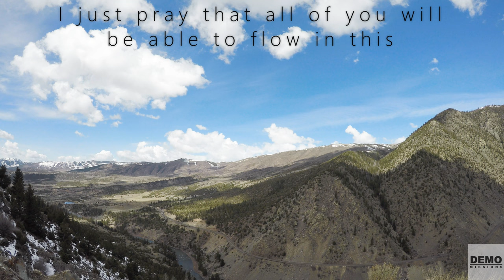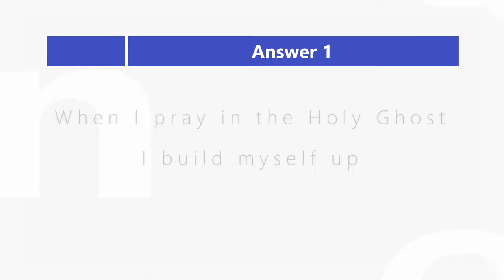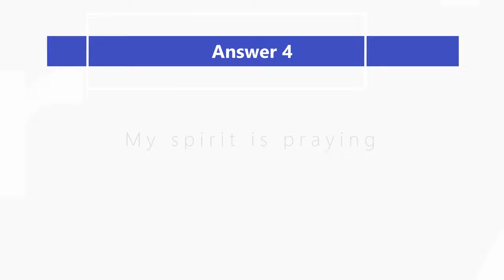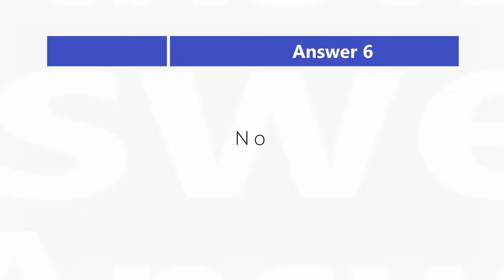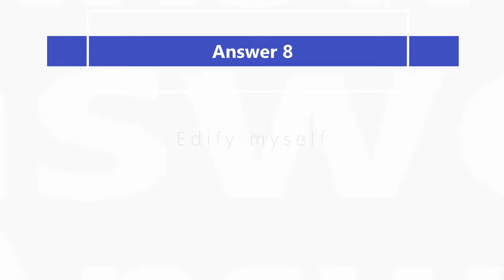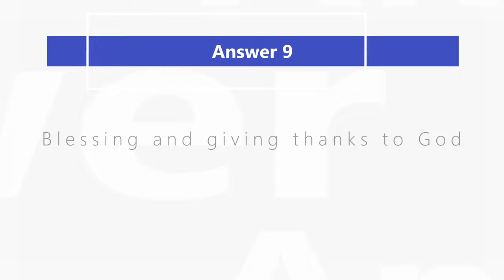Discipleship Evangelism - Level 1 - Lesson 16: The Benefits of Speaking in Tongues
Discipleship Evangelism - Level 1 - Lesson 16: The Benefits of Speaking in Tongues: This lesson shows the importance of speaking in tongues, though there is much more to the Holy Spirit than tongues alone. Tongues allows us to commune directly with God via our spirits and supernaturally helps to build us up in our faith.